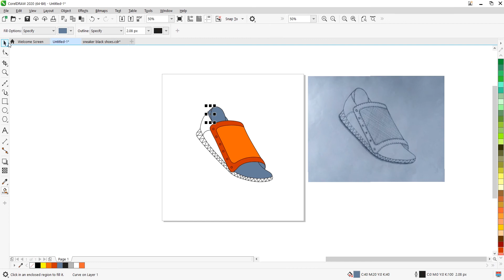shortvideo shoes desgin in corel sketch/drawing 2d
In this video I will show you how to create a shoes desgin in corel draw.

MEK Graphics